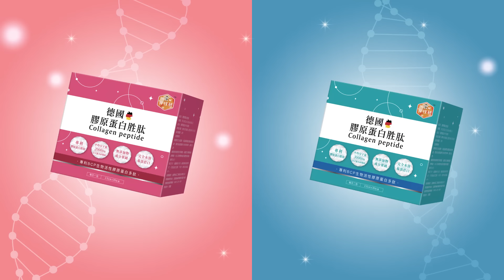國民黨甲動 盧縣一"票在人不在"?徐巧芯"還原現場 幕後真相竟是這樣?全場一聽噴笑｜逼藍委"捐2萬"?有人放話?徐巧芯還了"傅崐萁清白" 全說了